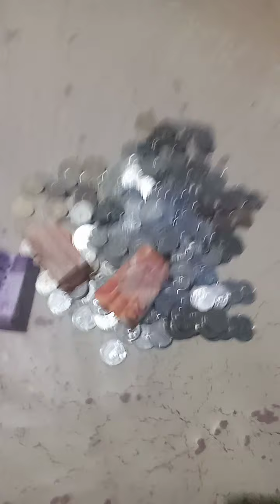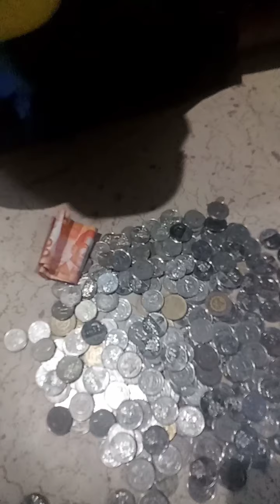ipon challenge maliit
yung laman Na nabuksan namin na una lilipat namin dito kc medyo malaki na